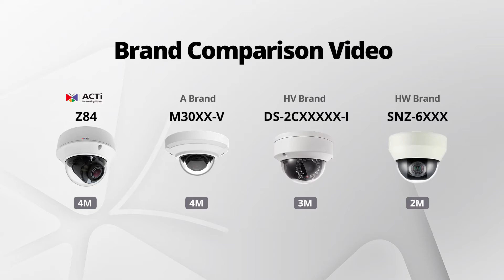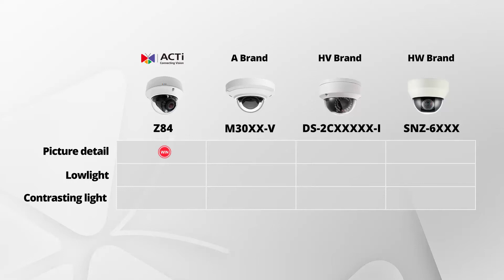Z84 Competitor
**ACTi**
Brand comparison video for the ACTi Z84